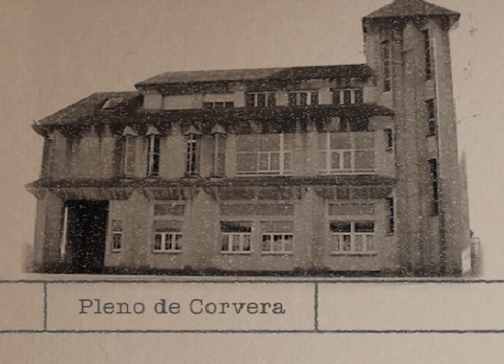Pleno Corvera ordinario febrero